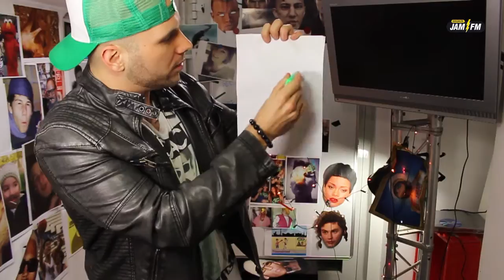MUSIC NEWS: CARLPRIT- FIESTA + YOUR BIGGEST FAN FEAT. DIE AUSSENSEITER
Heute gehts bei uns um Carlprit! Carl wer? Video gucken und gut informiert in die Woche starten! Außerdem ist der Klugscheißer zurück und Die Aussenseiter geben auch noch ihren Senf ab! GEIL

Danke fürs Video gucken